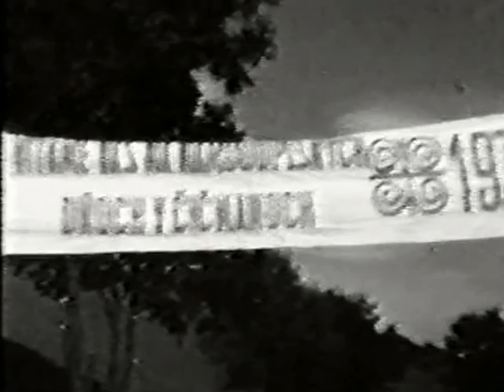ČIČMANY 1972 časť prvá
prvá časť čiernobieleho dokumentu, ktorý počas osláv 700-ročnice obce Čičmany  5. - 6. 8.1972 zachytil Jozef Gregor. Video spracoval Jozef Gocman